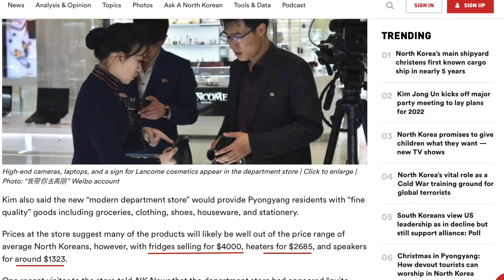Fabulous Luxury Shopping in North Korea [ft. the First Lady]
» Let's take a look at a well-made filming set with Un-A, a North Korean YouTuber who promotes North Korea and tries to hide the true situation the North Korean people are in. The products displayed in this luxury department store are only props for the show.

🎬SUGGESTED VIDEOS
Don't forget to watch 📽 My other videos. Please check them out :

"Copyright @ [Pyonghattan & 2021]. Any illegal reproduction of this content in any form will result in immediate action against the person concerned."